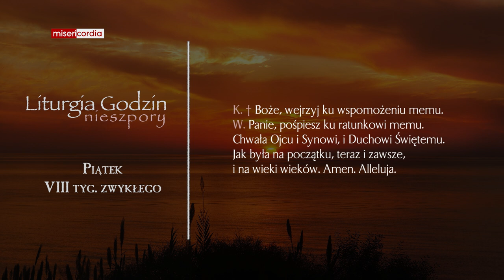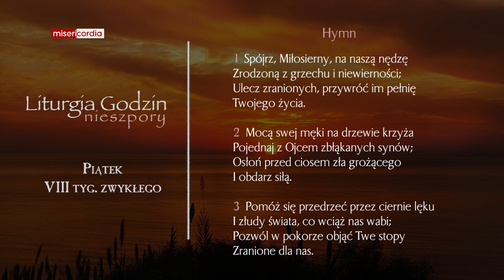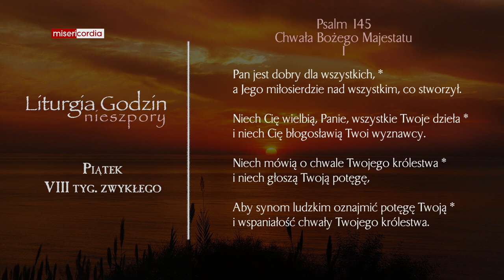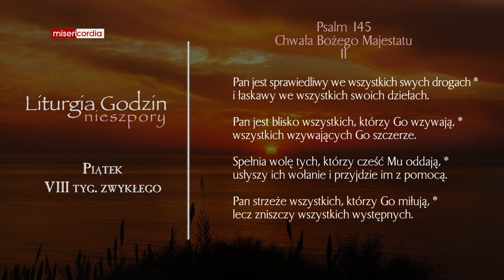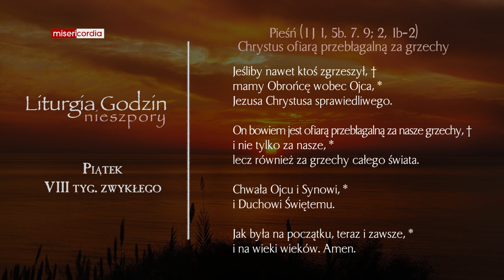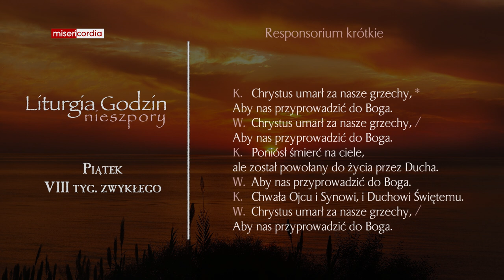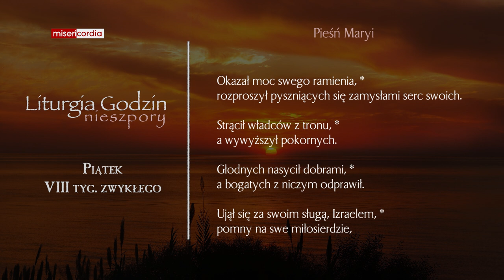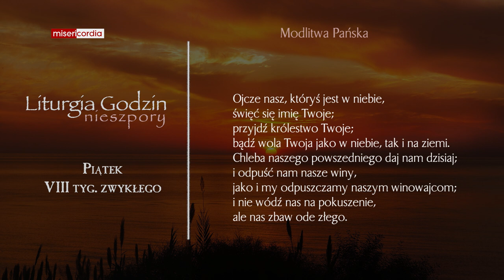Liturgia Godzin | Nieszpory | Piątek, VIII tyg. zwykłego